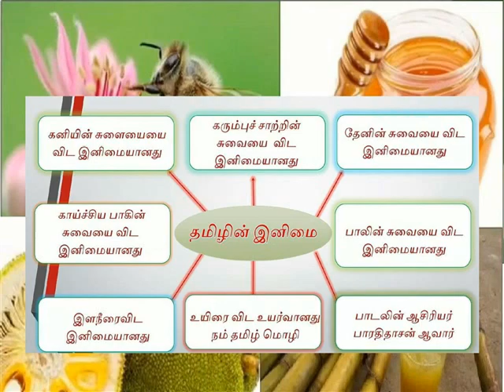தமிழின் இனிமை வரைபடம்